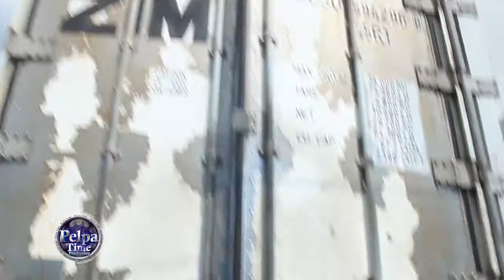I'm Videoing a Wedding Today Let's GO VLOG #4